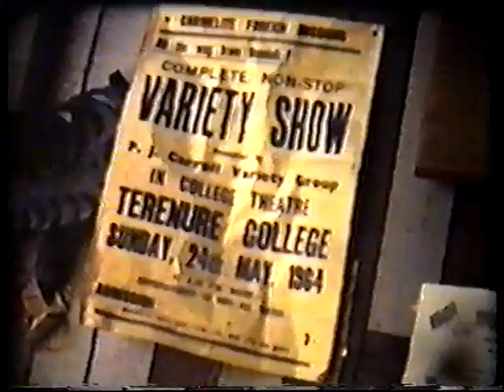PJ Carrolls Variety Show Terenure Dublin 1964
Copied from original cine to dvd.